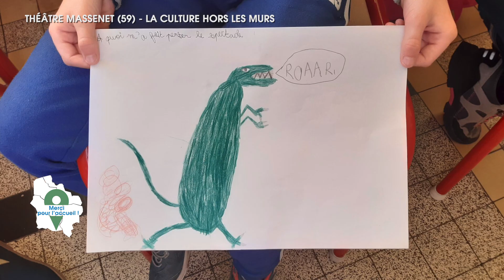Merci pour l'accueil : Le Théâtre Massenet hors les murs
Merci pour l'accueil s'intéresse au secteur culturel mis dans l'ombre par les mesures gouvernementales en cette période de crise sanitaire. Les structures culturelles privées de leur public continuent à travailler, Anouk Winberg est au Théâtre Massenet de Lille-Fives. Anouk Winberg s'intéresse à la médiation culturelle organisée par l'équipe du théâtre. Les structures scolaires sont en demande du coup l'équipe organise et propose des échanges. Il y a quelques mois la compagnie Rustine avec l'illustratrice Clou'K (alias Chloé Smagghe) a mis de la couleur aux fenêtres de certaines habitations dans les rues adjacentes du théâtre. Un moment d'échange s'est installé entre Clou'K et les habitants et ensuite l'illustratrice a réalisé ses dessins sous le thème de l'automne et des animaux. Les rues se sont égayées en novembre et les dessins sont toujours aux fenêtres en février. Un projet qui donne envie à d'autres quartiers. La culture sous d'autres formes c'est possible.